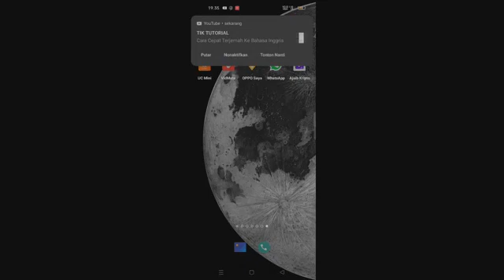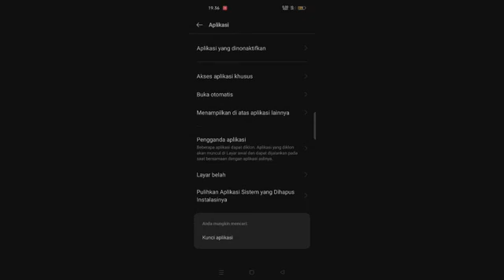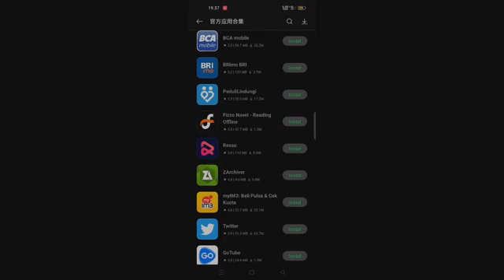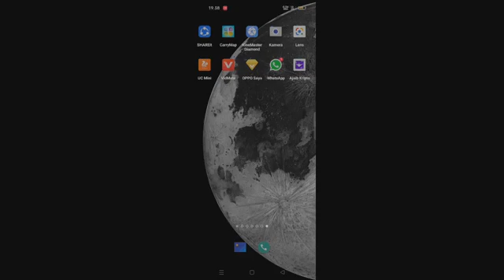cara memulihkan Aplikasi yang terhapus Tanpa download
Cara memulihkan Aplikasi yang terhapus Tanpa download tonton video ini sampai selesai jangan di skip dan jangan lupa like subscribe dan aktip kan lonceng Agar kalian selalu mendapat kan notifikasi video saya yg selanjutnya terima kasih semoga video ini bermanfaat buat kalian yang menyukai nya